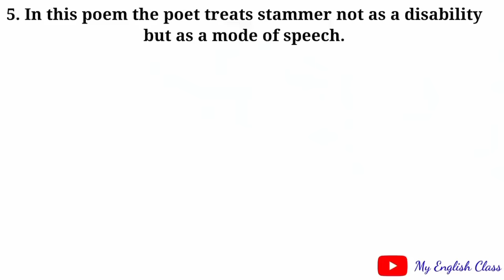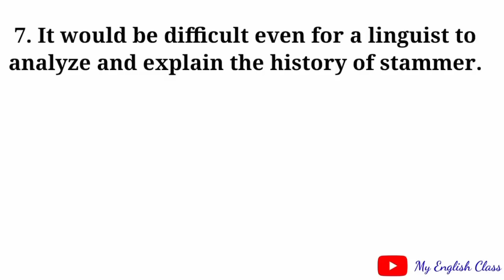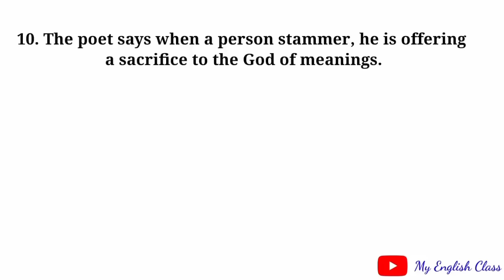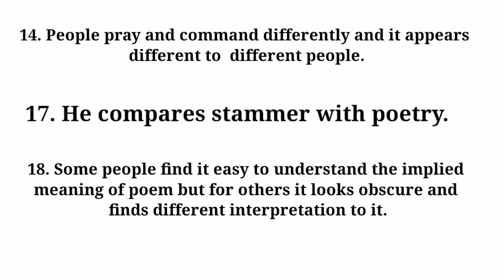Stammer summary in Malayalam| stammer poem in Malayalam| plus two English| exam| notes